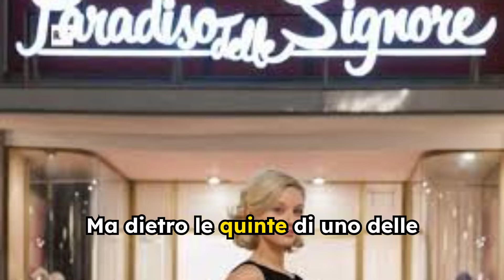TENSIONE SUL SET DI IL PARADISO DELLE SIGNORE 9: RISCHIO DI SOSTITUZIONE PER UN ATTORE!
In questo video esplosivo, sveliamo un retroscena inaspettato sulla nuova stagione de Il Paradiso delle Signore! Scopri come le tensioni dietro le quinte stanno mettendo a rischio la permanenza di Thomas Santu, il nuovo interprete di Enrico Brancaccio. Parleremo dei nuovi personaggi come Odile di Sant’Erasmo, Mirella Vanni e Giulia Furlan, e delle loro storie appassionanti. Discuteremo anche degli sviluppi che potrebbero influenzare tutta la nona stagione e delle possibili conseguenze per la serie.

Benvenuti su Serie TV Mania, il canale dedicato agli amanti delle serie TV! Qui troverete una vasta selezione di emozionanti drammi televisivi, intriganti serie crime, affascinanti serie storiche e spettacolari thriller psicologici.
Unisciti a noi per esplorare le serie TV di successo, immergerti nelle serie cult e sperimentare l'adrenalina delle serie di suspense. Sarai catturato dalle drammatiche storie, incuriosito dai misteri irrisolti e trasportato in epoche passate con le serie TV di epoca.
Se hai una predilezione per le storie di spie e avventure, non ti deluderemo, e se preferisci emozioni forti, le serie TV di guerra e poliziesche ti terranno incollato allo schermo.

Serie TV Mania è il tuo punto di riferimento per i cuori appassionati, con romantiche trame che ti faranno sognare. Inoltre, La serie tv il paradiso delle signore vvi darà emozioni e colpi di scena da tenervi incollati allo schermo.

avvincenti. Non perdere l'opportunità di seguire le migliori serie TV su un unico canale!